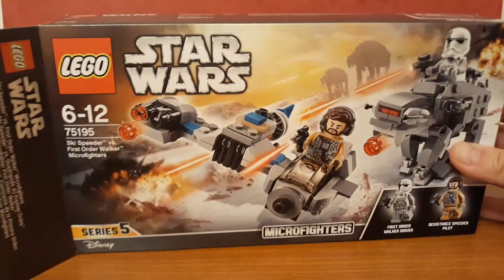LEGO Összerakás - 75195-os Készlet First Order Walker (Star Wars Microfighters)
Nagyszerű Élmény volt ezt a Készletet összerakni.